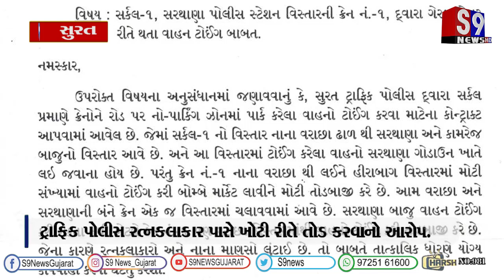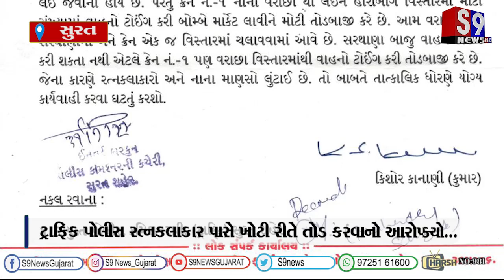સુરત : વરાછા ના ધારાસભ્ય કુમાર કાનાણી એ પોલીસ તોડ કરવાનો આરોપ મુક્યો...